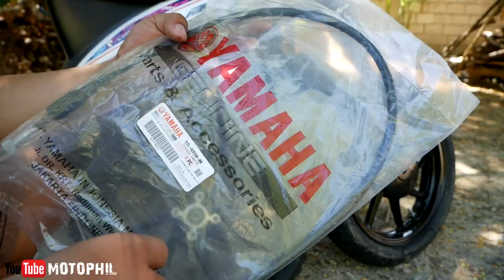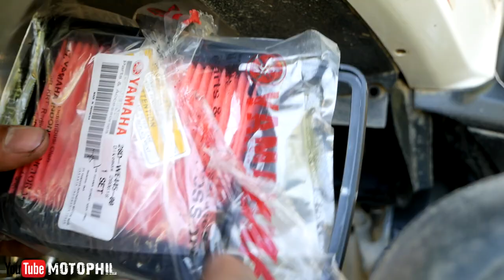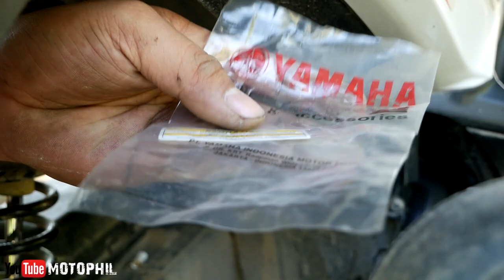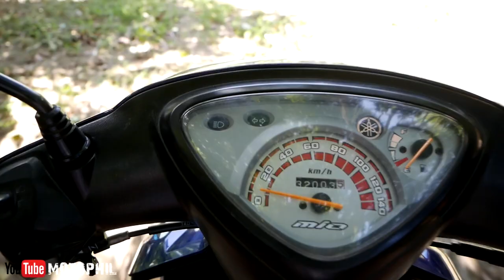Mio Jetski New Mags,Tires,Speedocable And Airfilter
3rd Prototype - Feel So Good

my gears
big camera: panasonic dmc-lumix g85
lens: panasonic lumix 12-60 mm f3.5 -5.6 kit lens
action camera: sjcam sj7star
tripod: qzsd q999